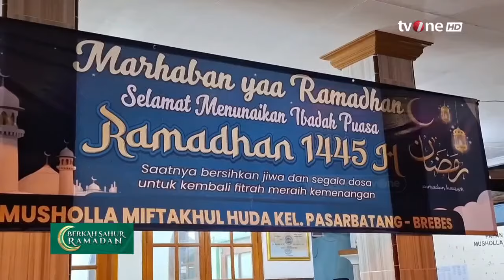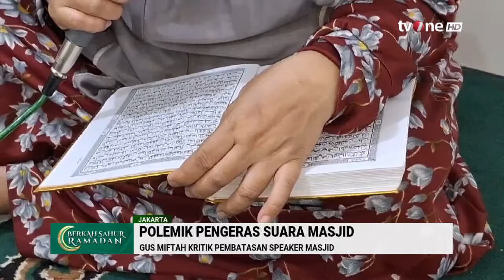Kritik Pedas Gus Miftah Terkait Penggunaan Pengeras Suara Selama Ramadan | Berita Ramadan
Berita Ramadan, religiOne - Polemik Aturan Pengeras Suara

Kementerian Agama (Kemenag) mengeluarkan surat edaran (SE) yang mengatur penggunaan pengeras suara di masjid selama Ramadan. Aturan ini membuat Miftah Maulana Habiburrahman atau Gus Miftah dan Kemenag bersilang pendapat.

Sebagaimana diketahui, aturan terkait penggunaan pengeras suara selama Ramadan tersebut termuat dalam SE Menag Nomor 1 Tahun 2024 tentang Panduan Penyelenggaraan Ibadah Ramadan dan Hari Raya Idul Fitri Tahun 1445 Hijriah/2024 Masehi.

NS01
BR01